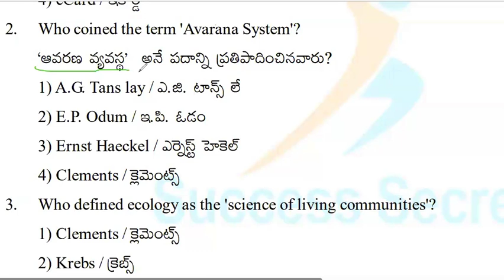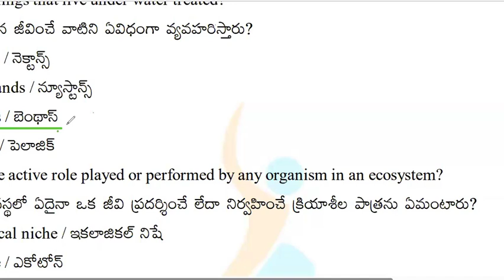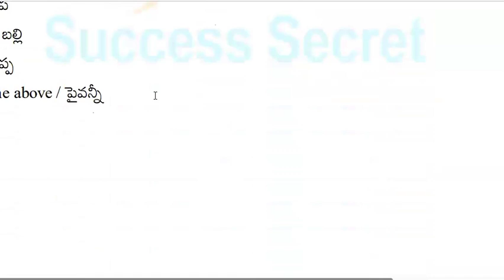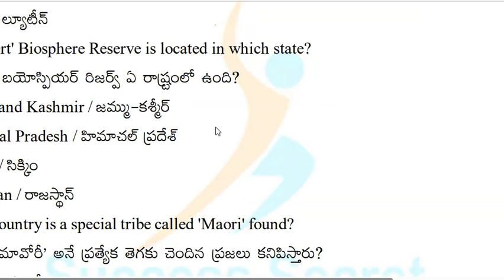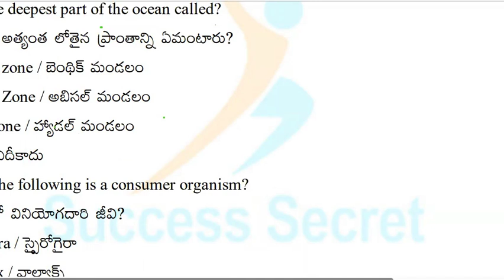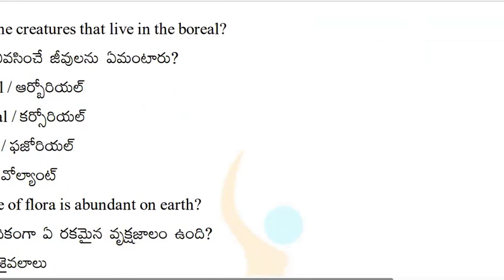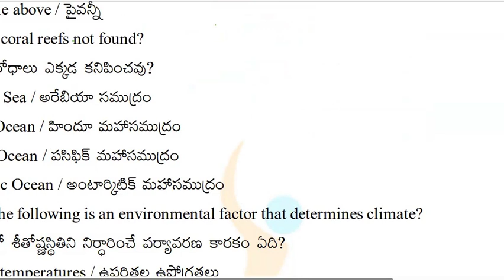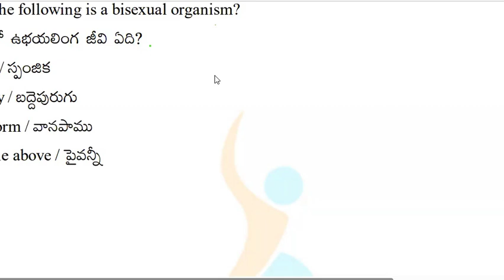జీవావరణ శాస్త్రం II Ecology II Success Secret II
unacademy...
SUCCESSSECRET YOUTUBE SUBSCRIPTION ADVANTAGES:
2. Study Anywhere, Anytime.
3. Get update All competitive exams Schedule
4. Know New Notifications and Syllabus analysis, Book list and Preperation Plan
5.. Get subject-wise and exam-wise classes from Expert faculties.
6. Clear all your doubts in LIVE classes.
APPSC
TSPSC
APPSC SYLLABUS
TSPSC SYLLABUS
APPSC ONLINE EXAMS
APPSC PREPERATION
APPSC MOTIVATION
CRACK APPSC
TSPSC SYLLABUS
TSPSC ONLINE EXAMS
TSPSC PREPERATION
TSPSC MOTIVATION